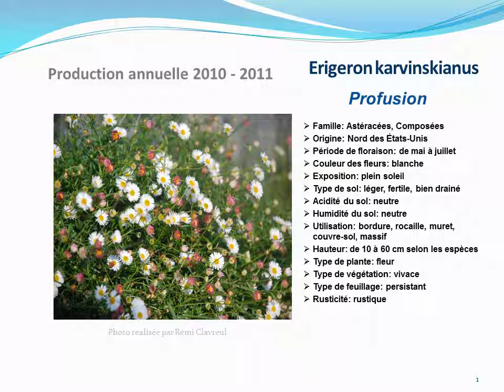Tuto jardin: Erigeron karvinskianus Profusion: fiche technique plante annuelle